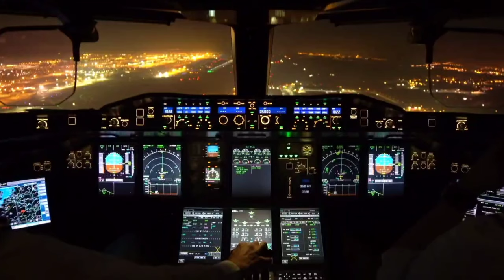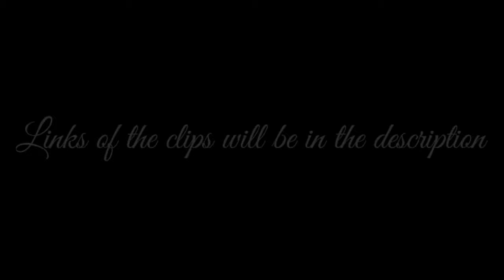Energy | An Aviation Video [HD]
An Aviation Montage Video. Hope you will like it. Push the notification button to get more videos whenever I upload. Enjoy your day AvGeek!